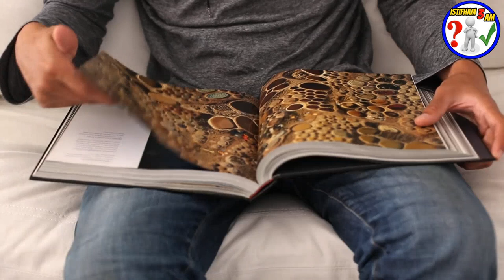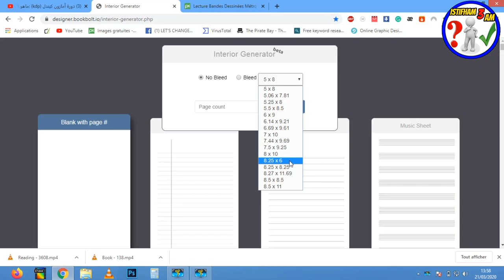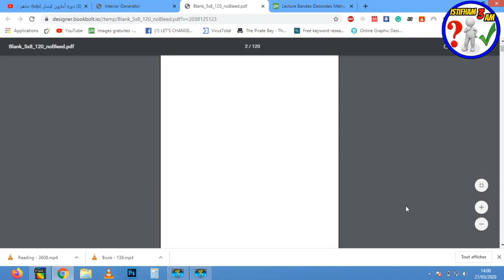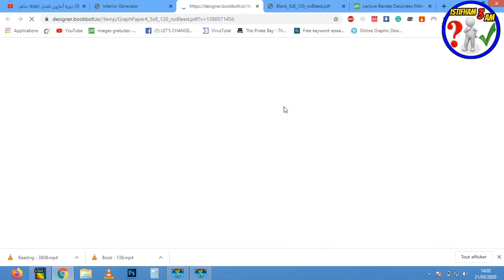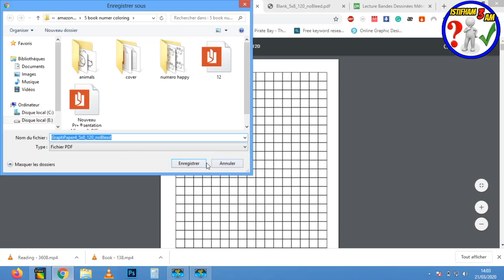amazon kdp تحميل محتوى لكتابنا دون حقوق ملكية لرفعه على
الطريقه الصحيحه حميل محتوى لكتابنا دون حقوق ملكية لرفعه على  موقع امازون كيندل (لبيع الكتب الرقميه) دون اخطاء:
shorturl.at/bHN04
► رابط الطريقه الصحيحه للتسجيل في موقع امازون كيندل(لبيع الكتب)دون اخطاء :
shorturl.at/korJV
► رابط شرح طريقة تصميم غلاف لكتابنا على موقع canva :
shorturl.at/amGL6
► رابط تحميل محتوى لكتابنا دون حقوق ملكية :
shorturl.at/fnQR3
► رابط تصميم محتوى لكتابنا على أمازون كيندل (kdp) مجانا عن طريق ( POWERPOINT ):
shorturl.at/bFJWX
shorturl.at/inGN0
shorturl.at/dtGW7
► رابط طريقة تجنب حقوق الملكية(copyright)و العلامات المسجلة(trademark)بكل سهولة على amazon kdp:
shorturl.at/eyFOX

للإستفسارات والأسئلة بإمكانكم التواصل معي على هذه الحسابات :

لا تنسى الإشتراك في القناة  :
 shorturl.at/txzS5
لا تنسى الإشتراك في صفحتنا على الفيسبوك :

20 طريقة مربحة (تُحقِّق بين 100$ و آلاف الدولارات):
kdp-arabic
بيع الكتب على امازون
الربح-من-امازون
بحث-عن-نتشات-مربحة